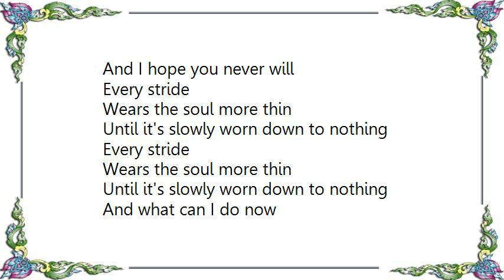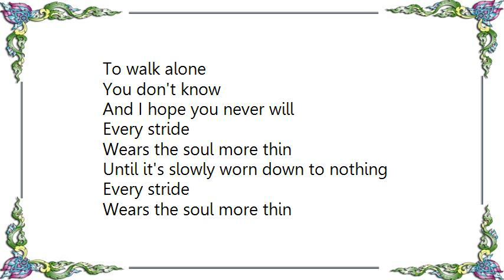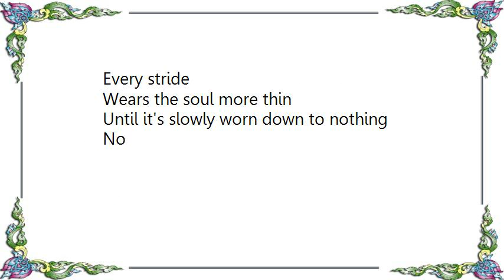Autopilot Off - Byron Black Lyrics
[Lyrics Autopilot Off - Byron Black]
I met a man named Byron Black
And he carried his life strapped to his back
On a sidewalk in Houston he called home
Crying Don't you forget me he said
Don't you forget me
You don't know
What it's like to walk alone
You don't know
And I hope you never will

Every stride
Wears the soul more thin
Until it's slowly worn down to nothing
Every stride
And what can I do now

Faces of people he would see
They were colder than any city street
And the days go on and on
And they just walk by
I'm disappearing he said
I'm disappearing
To walk alone
You don't know

Every hour gave that mames
But our hearts don't work the same
By products of an evolution
Lost always looking for a lost solution
Now

Every stride
Every stride
Every stride
Every stride
No